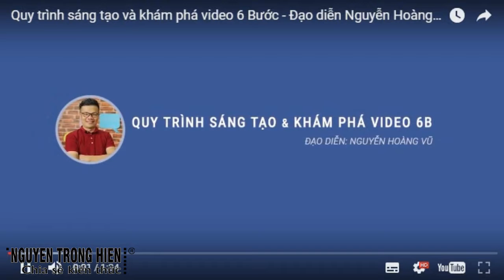CHIA SẺ KIẾN THỨC CUỘC SỐNG | SÁNG TẠO VIDEO BÁN HÀNG CHUYÊN NGHIỆP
SÁNG TẠO VIDEO BÁN HÀNG CHUYÊN NGHIỆP

Khi sự cạnh tranh trong lĩnh vực bán hàng ngày càng mạnh mẽ, việc sáng tạo ra  phương pháp mới sẽ mang lại thành công cho cá nhân, doanh nghiệp.

Nếu như trước đây, chỉ cần một poster, một banner, một mẩu giấy giới thiệu sản phẩm, bán hàng, thì ngày nay - khi thị hiếu của người mua hàng càng tăng cao cùng với sự cạnh tranh, rất cần những sự sáng tạo trong bán hàng. Điều đó không những mang lại cho khách hàng cảm giác được tôn trọng mà còn không đánh mất sự thoải  mái, nâng cao khả năng cạnh tranh của người bán hàng.

Những video, clip bán hàng lần lượt được ra đời và thu hút người mua hàng. Nếu như bạn là những cá nhân, tổ chức đang làm kinh doanh, bán hàng thì chẳng có lý do gì mà bạn không học ngay cách để tạo ra những video bán hàng thu hút, chuyên nghiệp cho những sản phẩm của mình.

Việc sáng tạo những Video bán hàng chuyên nghiệp sẽ không còn là điều khó khăn với bạn, khi được hướng dẫn bởi Đạo diễn giàu kinh nghiệm Nguyễn Hoàng Vũ.

Giúp bạn tạo ra được những video bán hàng chân thực, giúp bạn cháy hàng
Giúp bạn tư duy để tạo ra những video đánh đúng vào insight của khách hàng, giúp khách hàng phải kích vào xem video của bạn trong 6s đầu tiên
Giúp bạn tự tin đứng trước ống kính, tự tin chia sẻ với hình ảnh tự nhiên, mộc mạc nhất
Giúp bạn có tư duy về video chạy quảng cáo Facebook, Tối ưu quảng cáo facebook với chi phí rẻ

Chủ doanh nghiệp, Giám đốc, Giám đốc Marketing
Trưởng phòng, Tưởng phòng kinh doanh, Quản lý cấp trung
Những người có khát khao khởi nghiệp
Nhân viên bán hàng, nhân viên môi giới bất động sản
Người kinh doanh trên Internet

Trân trong.